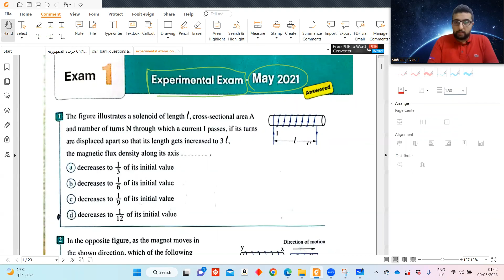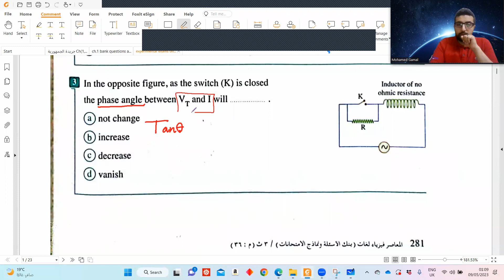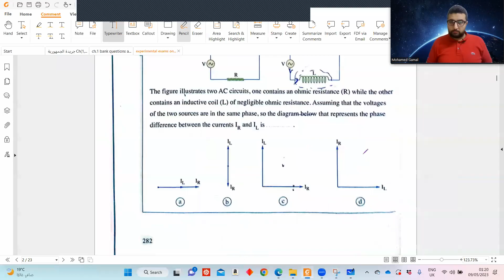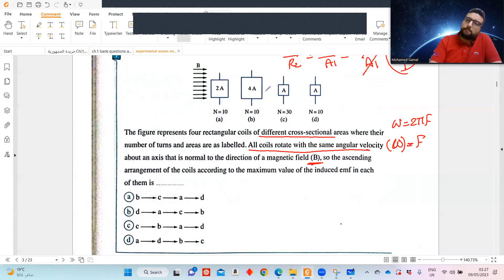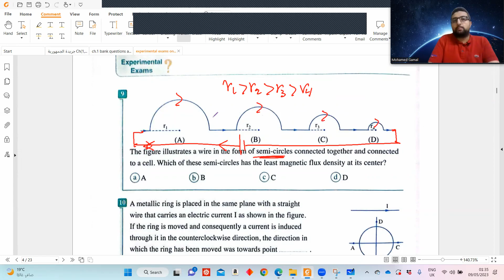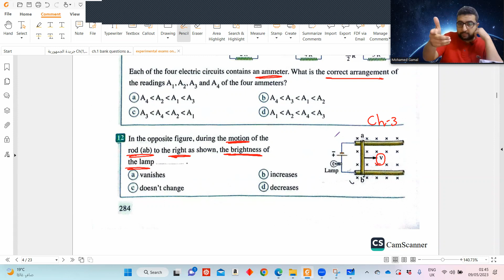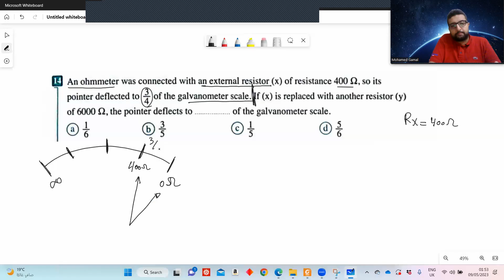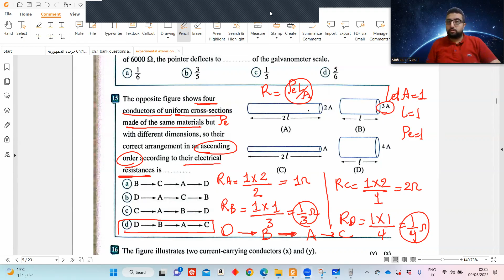experimental exam 1 2021 part 1 (physics 3rd sec - solving exams )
Maadi-Cairo -Egypt